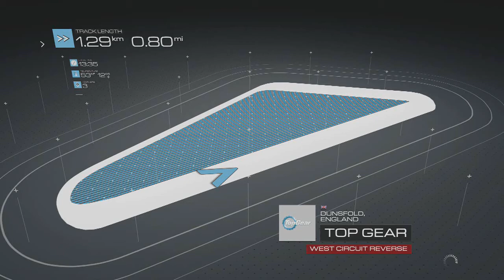Forza MotorSport 5: Just a Normal Drift Lobby LOL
this lobby was so funny